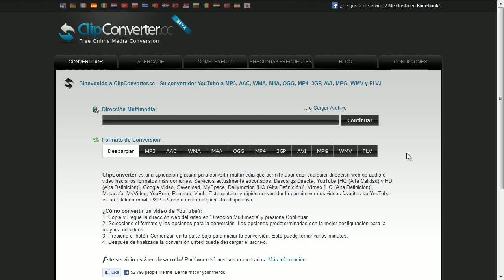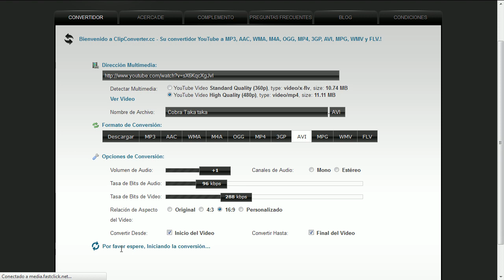ClipConverter, el conversor de ficheros online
ClipConverter es un potente conversor de vídeos que no sacrifica casi ninguna opción. En este vídeo verás sus puntos fuertes.